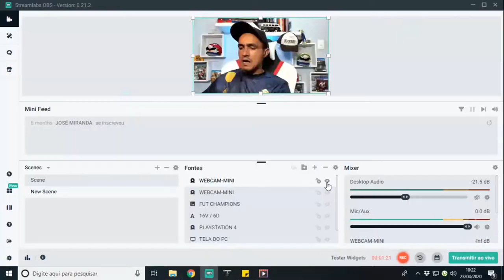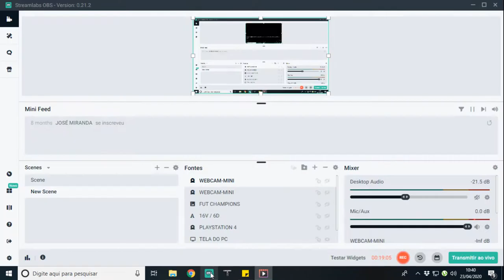💥PARTE #1💥 MELHORES E PIORES MOMENTOS DO FUT CHAMPIONS 🎮 FIFA 20 ULTIMATE TEAM!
SEJA NOTIFICADO DIRETAMENTE NO SEU WHATSAPP SEMPRE QUE A LENDA COMEÇAR UMA LIVE OU POSTAR CONTEÚDO NOVO... Salve galera, beleza? Lázaro Gamer aqui para mais um conteúdo de Fifa 20 Ultimate Team e nesse vídeo vamos analisar como foi nosso desempenho no Fut Champions PARTE 1